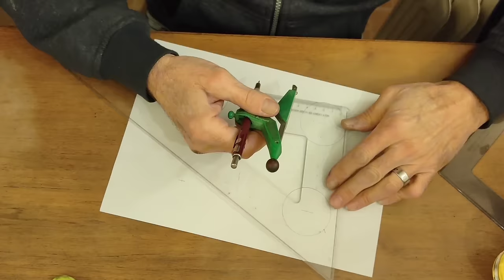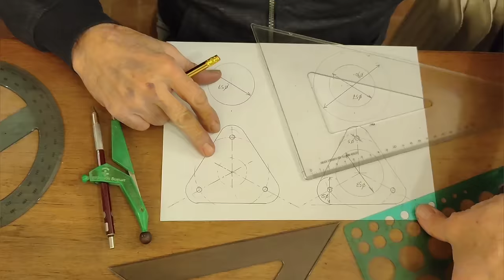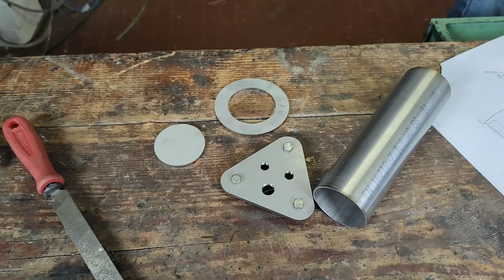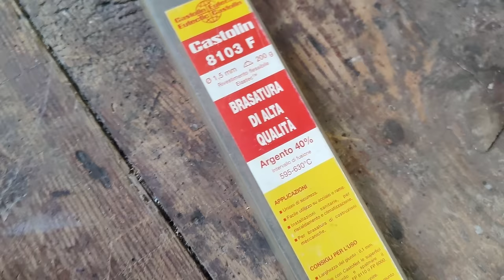#552 COSTRUIAMO un CROGIOLO in ACCIAIO INOX con le vostre donazioni!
SUPPORTA ANCHE TU i progetti di KAOS, offri un caffè CLICCANDO QUI

- FORNACE ELETTRICA
- BACCHETTE BRASATURA Argento CASTOLIN
- FLUSSANTE per BRASATURA
- POTENTE CANNELLO Castolin
- Bacchette per BRASATURA ALLUMINIO
- Cunei per SPACCARE LA ROCCIA
- SPOILER: l'acqua ARTESIANA che non ha mai incontrato l'inquinamento dell'uomo

PROVA GRATIS Audible, puoi cancellarti quando vuoi

Il nostro MINI PC IT13

Acquista i gadget più utilizzati nel FAI DA TE nel Negozio di KAOS

I nostri strumenti per filmare
- Cellulare per registrare

Amazon Music

Amazon Prime

Amazon kindle